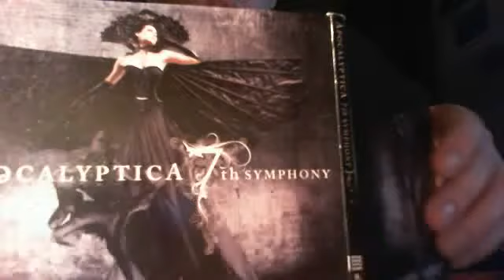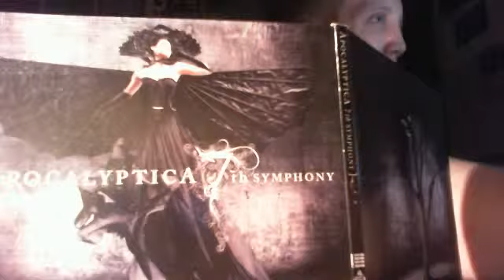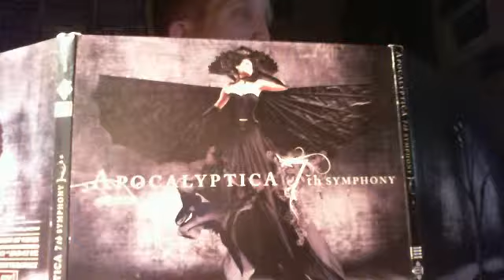Webcam video from December 4, 2014 04:59 PM